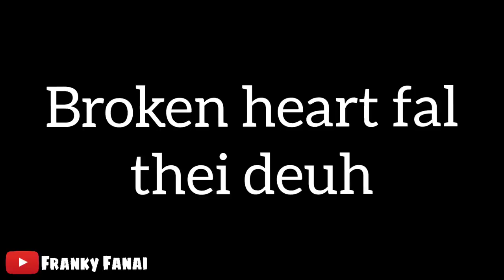Ṭhian chi hrang hrang Part 2 🤣🤣🤣 (Mizo Funny Video) 🤣🤣🤣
Kan videos te min lo like sak hian min pui lutuk a, khawngaih in min lo like sak leh ṭheuh dawn nia. Nang malsawmna ni ang che💚 Ka hmangaih vek che u nia 😘💚

In mi support na zawng zawng ah lawmthu kan hrilh che u a, min support chhunzawm zel tur in kan ngen tak meuh meuh bawk che u a ni. Pathian leh nangmahni vang liau liau a he channel hi la kal ve thei a ni a, like, subscribe, comment leh share a min lo support chhunzawm zel turin kan sawm tak meuh meuh che u a ni.

YouTube a kan lo lan loh chang a kan awm tam na ber chu Instagram hi a ni a, min support tak tak tu ten a min lo follow thrin hi kan lawm takzet bawk a ni.

This video is my original video